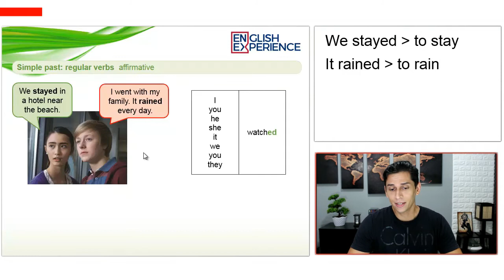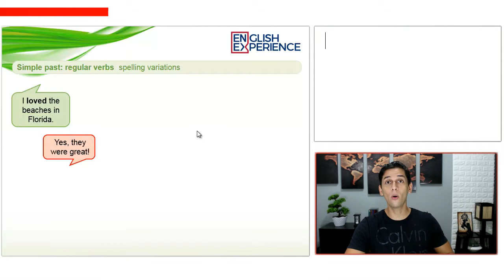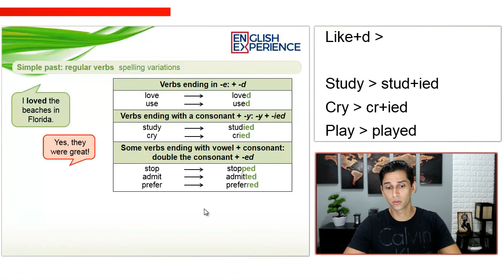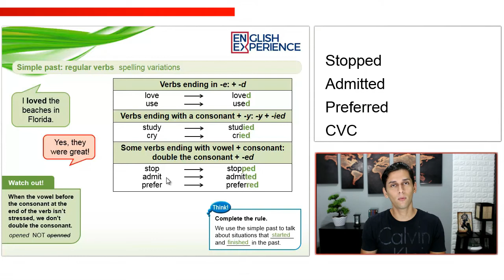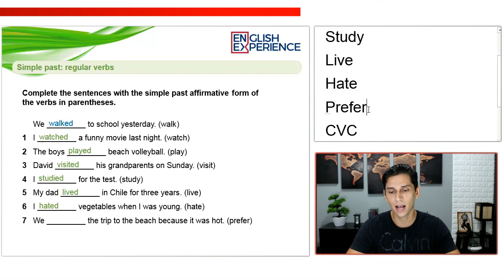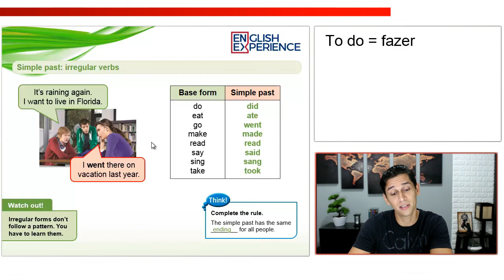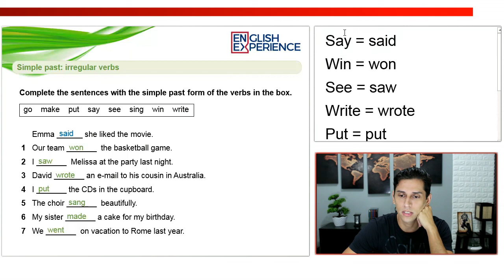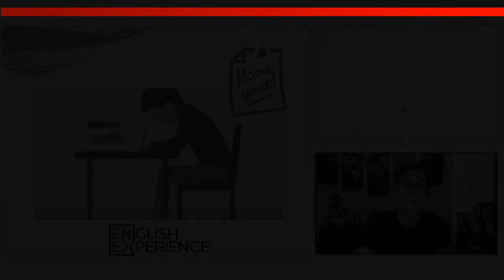Passado simples inglês AFIRMATIVA - Aula de Inglês 20 com PDF e MP3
Esta é a primeira aula de uma série de 3 sobre o passado simples em Inglês, nesta aula você vai aprender como fazer frases na afirmação.

Buscas comuns:

1 - Aprender inglês
2 - Inglês Básico
3 - Aprender inglês online
4 - Aprenda inglês com histórias
5 - Aprender inglês rápido
7 - Como Aprender Inglês
8 - Histórias em Inglês
9 - Audiobooks em Inglês
10 - Dica de Inglês
11 - Inglês para iniciantes
12 - Textos em inglês
13 - Gramática de inglês